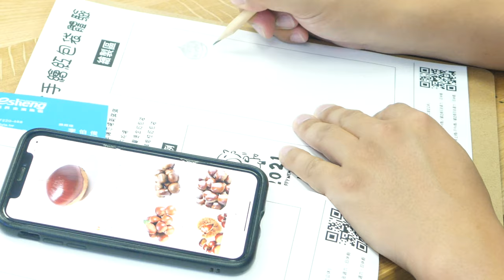手繪燙金紅包袋製作體驗|奕昇有限公司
👇個性化訂製DIY體驗課程預約👇
加倍祝福、加倍心意，一秒收服一家老小！ 家家團圓、新婚誌喜的時刻，我要給你最專屬的祝福，手寫燙金紅包袋專屬圖文，心意滿滿滿出來！ 還在買現成的紅包袋嗎？個性化手寫燙金紅包袋讓團聚變得更有趣！ 想說什麼就說什麼，讓你成為小孩崇拜、爸媽寵愛的全場焦點！ 婚禮祝賀、企業贈送，各場合都適用！ 手寫燙金紅包袋的DIY體驗除了能參與有趣的熱轉印課程，了解最新印刷技術，還能動手操作印刷機具，打造你專屬的個性化手寫燙金紅包袋！

【數位印刷設備推薦品牌-奕昇聯絡資訊】